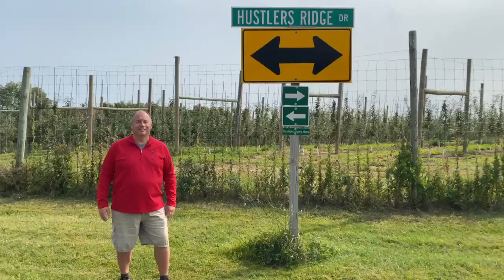Why do we call it Hustler's Ridge Road?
Many have been asking for this episode and now you know...